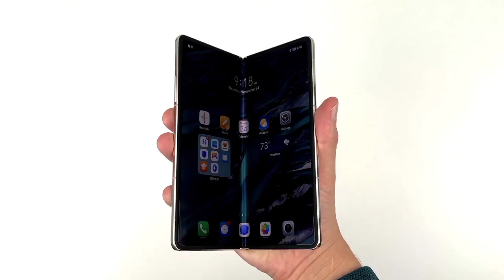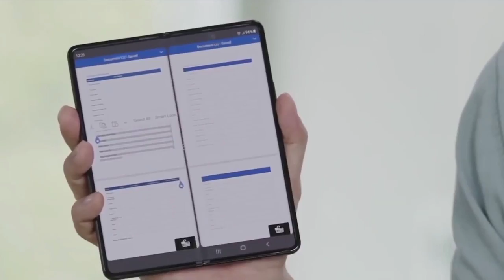Samsung Galaxy Z Fold 5 - BUCKLE UP SAMSUNG!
Only Samsung has made a significant push in the foldable race in the global market, with the galaxy z fold and the Galaxy z flip series. But this is about to change especially in 2023 as other manufacturers are joining the race. Honor is one of several Chinese phone makers that have gotten involved in the foldable category over these past few years, alongside Xiaomi, OPPO, and Vivo.  Honor is set  to release the Honor Magic Vs for the global market to challenge the highly popular galaxy z fold 5 line from Samsung. Honor is only the first, it is also speculated that other companies like OPPO, would also launch it's clamshell foldable phone for the global market in the MWC event as well. This device will be in direct competition with the galaxy z flip series. Other players in the foldable space are also expected to release a foldable device for the global market within the year.

galaxy s23 ultra unboxing price
galaxy s23 ultra price in nepal